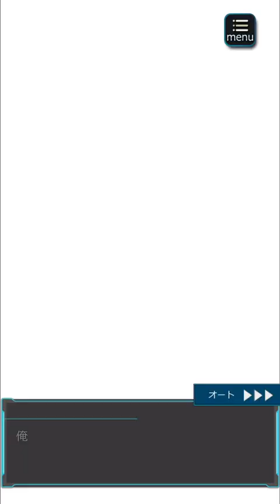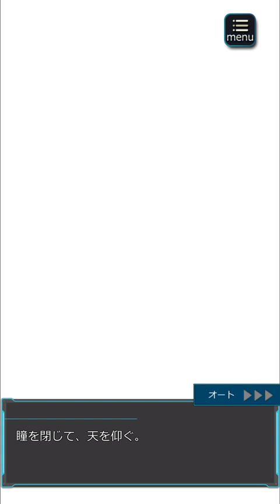シーズン3 外伝 5/5 - 六本木サディスティックナイト